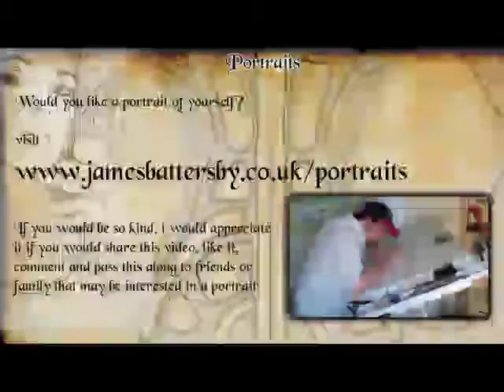Portrait - Rama Krishna Perugu Full version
Born in Nellore India, Rama Krishna Perugu is the author of four volumes of poetry and two books of short stories. He is an award winning author with of several awards including Ranjani-kundurthi national award and the uwa outstanding intellectual of 21st Century Award.

You can find more about him here

Would you like a portrait of your own? visit